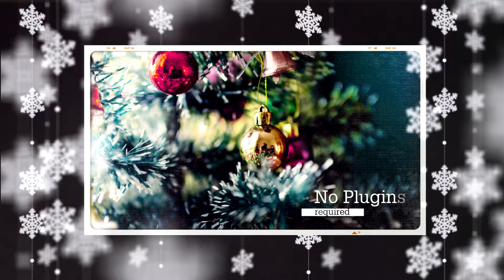Christmas Slideshow After Effects Templates 30